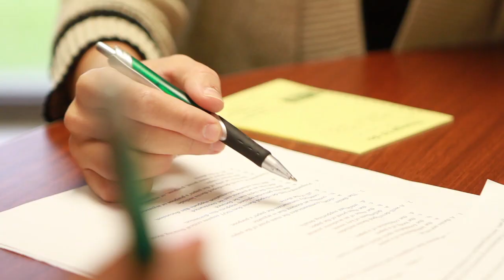USF Unstoppable: USF Libraries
TAMPA, Fla. - The University of South Florida Library is a modern marvel, rapidly replacing bookshelves with laptops, microfilm with digitization. The library continues to be the hub of learning and research at USF, but is doing so in dramatically different ways. In short, the information technology revolution begins here, and USF students are reaping the considerable benefits.